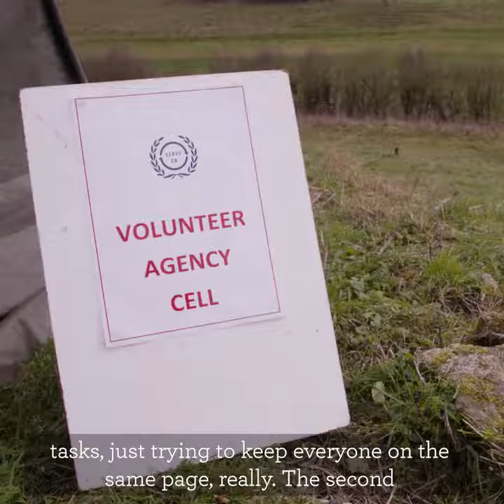England Rugby NPP Serve On